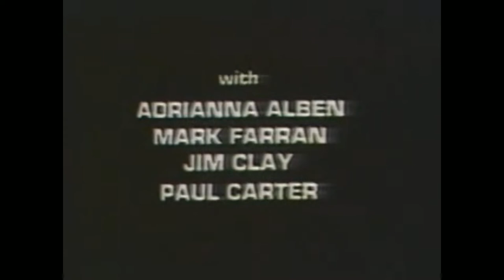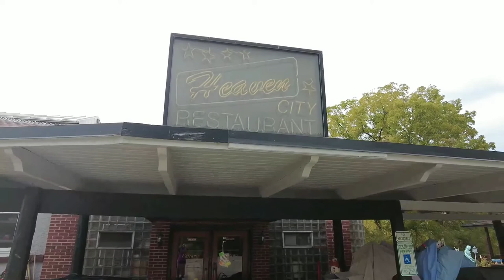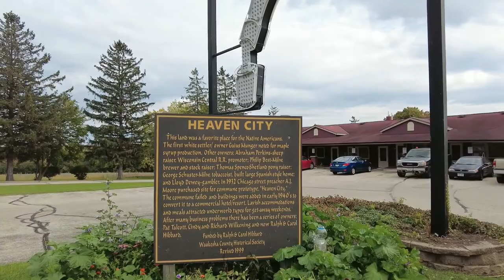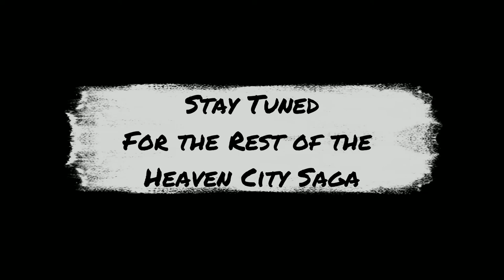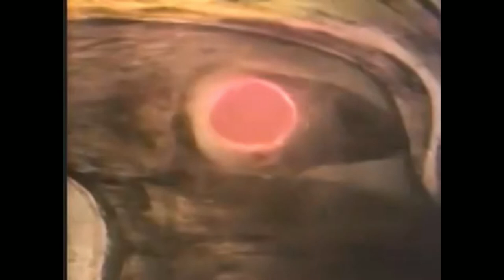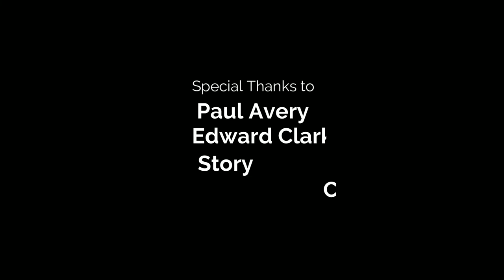Kong Island - 1968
Hexen Arcane Presents:

When Eve, a jungle girl raised by apes, is captured along with them by a mad scientist, he develops a device to control the thoughts and actions to create an army of ape-monsters on the infamous island.